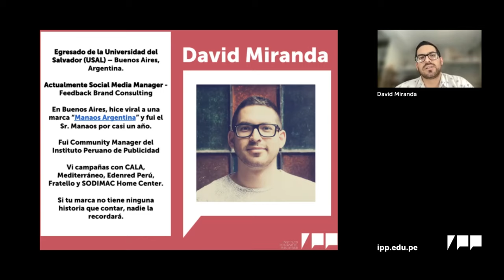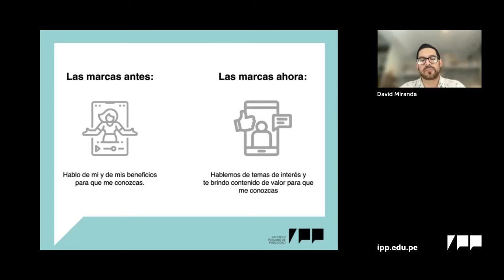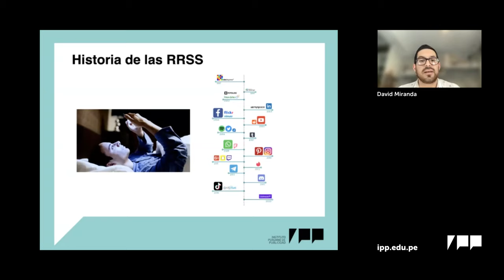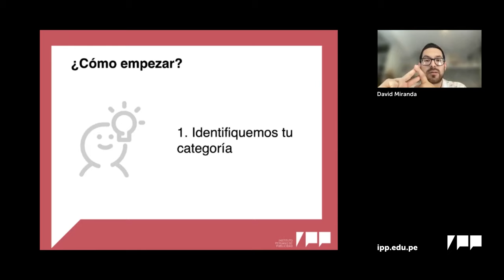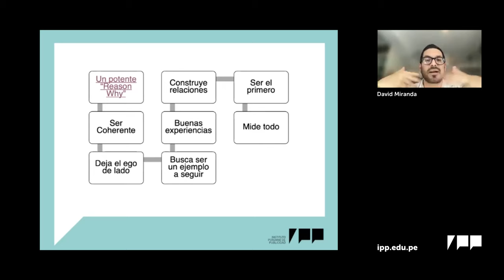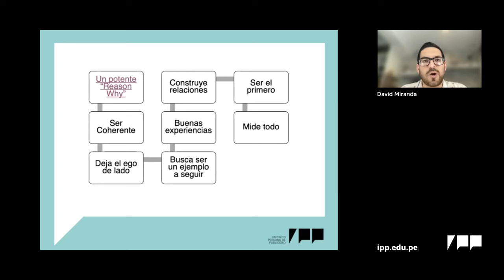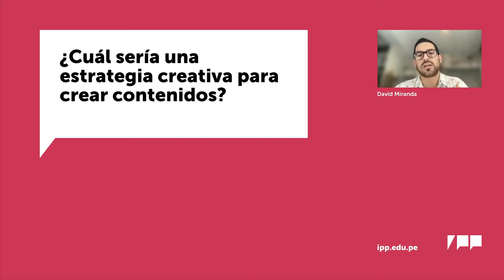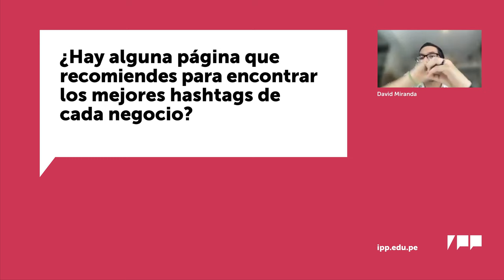IPP | Charla IPP - Curso: Content Marketing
Charla a cargo de David Miranda, Social Media Manager , egresado del IPP y especialista en ayudar a las marcas a crear contenido de valor, basado en el análisis de la interacción entre estas y sus comunidades.

El curso de Content Marketing Online del IPP, ofrece una especialización en el campo del Marketing Digital, y desarrollará las herramientas necesarias para que el alumno aplique de manera correcta una campaña de content marketing.

Mantente actualizado y dale a tu carrera el plus necesario para empezar a transformar el mundo de la publicidad y las comunicaciones.